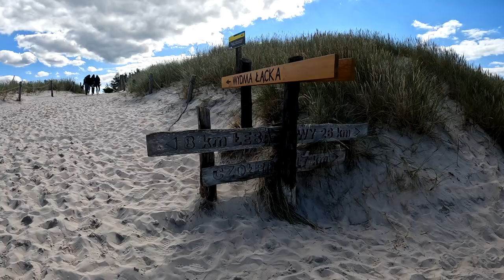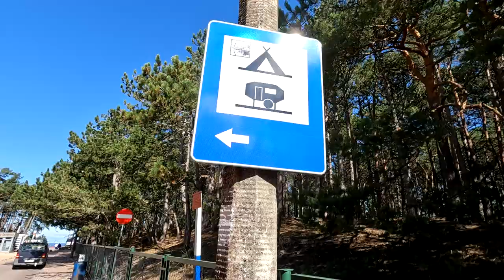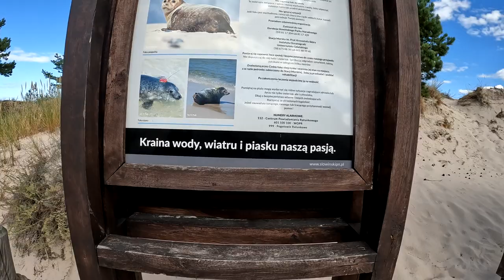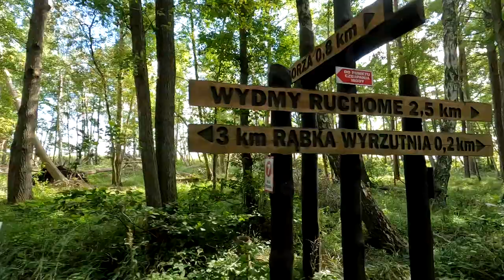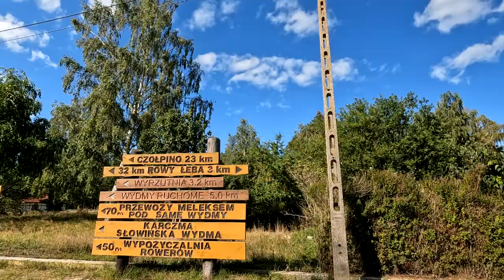Ruchome Piaski W Łebie (WYDMA ŁĄCKA) 20.000 KROKÓW plażą !!! Mijamy plażę NATURYSTÓW ;) SPN